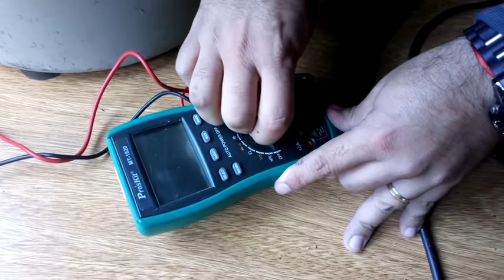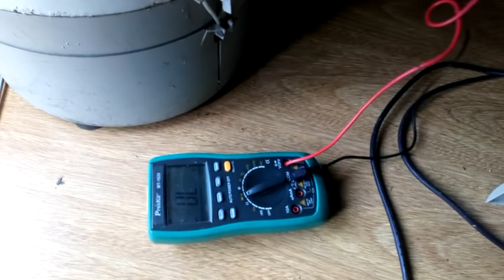REPARACIÓN DE KOHINOOR ENCONTRADO EN LA CALLE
MOSTRAMOS EN ESTE TUTORIAL COMO SE REPARA UN KOHINOOR QUE ENCONTRAMOS EN LA CALLE